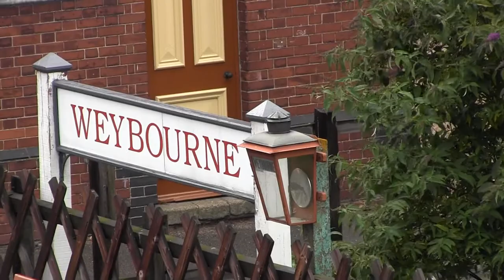North Norfolk Railway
A short clip of steam and diesel trains arriving and departing from Weybourne station on the NNR
Shot as I recall in the summer of 2011, this location featured in a 1973 episode of TV series Dads Army - the "Royal Train", although neither the footbridge nor the workshops existed on site at that time